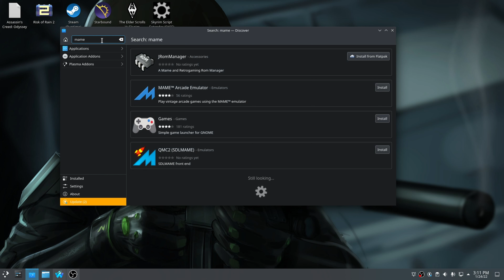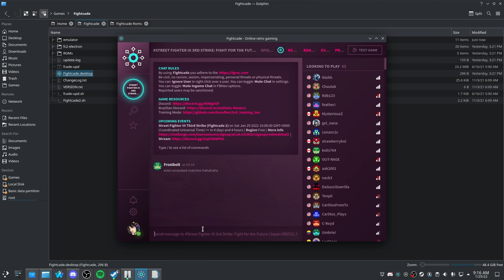[Steam Deck] Fightcade: Arcade Emulation on SteamDeck: Now with Rollback Netcode!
Chapters:

0:00 Opening
0:24 Intro
0:41 Emulating the Arcade Versions
1:00 Why *not* MAME or Retroarch though
1:26 Why Fightcade
2:36 Third Strike Gameplay
2:57 Outro